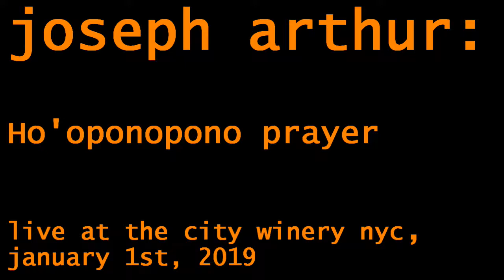Joseph Arthur - Ho'oponopono Prayer - City Winery NYC Jan 1 2019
Nice way to start the year! Joseph Arthur led the room in the ancient Hawaiian Ho'oponopono forgiveness prayer popularized by Lew Hen. You can hear Joseph talk about what the prayer means to him starting minute 37 of the latest episode of the Filmwax Radio podcast.